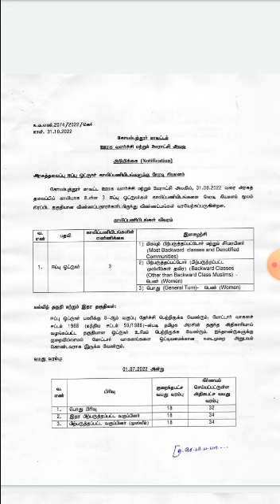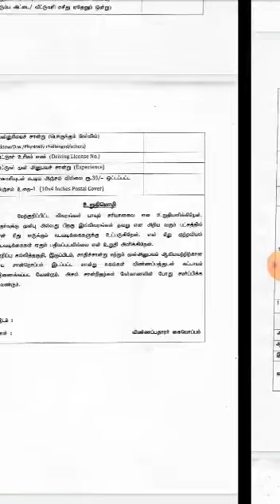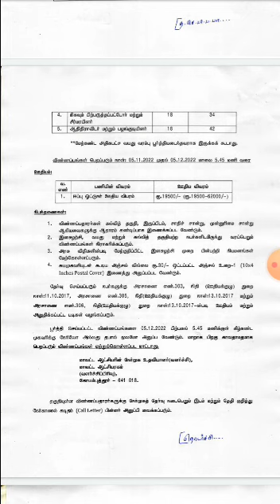Driver post/ rural development